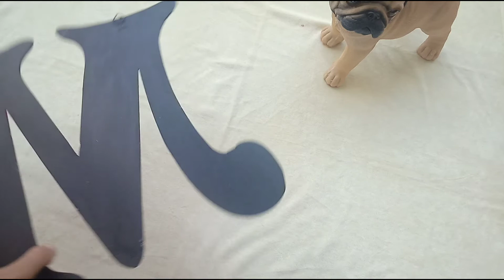How I create Monogram || Hot selling product